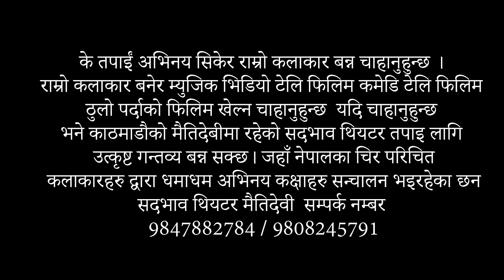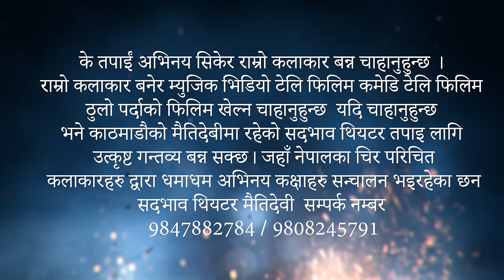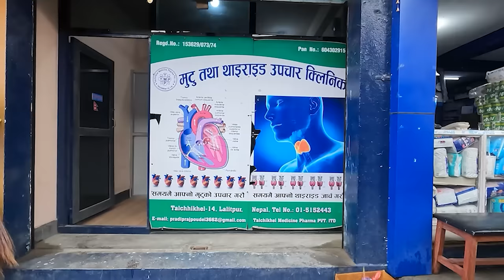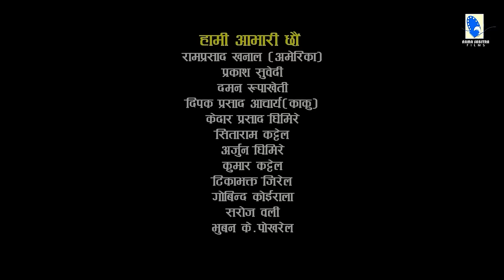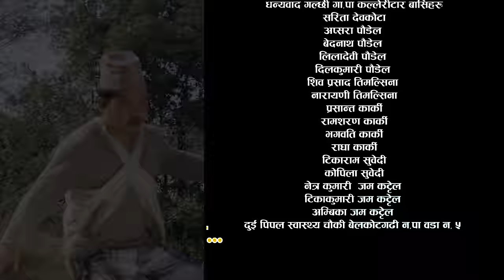Bhabiko Lekhant भाबिको लेखान्त || प्रधानको छोरीले किन भिरबाट हाम फाली त | Ep-42 | March 8, 2024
गरिबको जिबनमा खुसिको महत्तो तेति मात्रै रहन्छ जति चट्याङ पर्दा देखिने मिलिक्क उज्यालोको रहन्छ ।
एक क्षणको लागि घामको उज्यालो पनि बिर्साइदिन्छ अनि क्षणभर मै औशिको रात झै अन्धकार बनिदिन्छ ।
मानिसको जिबनमा आउने यहि उज्यालो र अन्धकारको कथा हो यो ।
भोग्नै पर्ने जिबनका रेखाहरुलाई कसैले मेट्न नसक्ने भाबिको लेखान्त हो यो ।

🎬 Cast
Mukunda Thapa
Tara K.C
Kamal Prasad Bhatta
Ramesh Adhikari
Gita Thapa
Lekhant Bhusal
Laxman Chaulagain
Ramesh Budha Magar
Aakriti Neupane
Manisha Ojha
Tika Ram Bhusal
Ritu Chhetri
Manish Acharya
Surendra Thapa
Sundar Mayalu
Bishnu Karki Chhetri
Bimal Bhattarai
Arjun Pandey
Sabin Ghimire
Predeep Raj Poudel
Asheesh Shrestha
Niraj Pantha
Arjun Karki
Lok Bahadur Karki
Sangita Dhungel
Ramesh Oli
Raju Sing
Anjana Budha magar
Agni Oli
Krishna Mangal Shrestha
Bhimsen B.C

🎬 Kitchen
Kopila Poudel

🎬 Make-Up
Pabu Bhattrai
Paru Sewa

🎬Media Supported
Artist Khabar

🎵 Music
Binaya Karki

🎵 Singer
Binaya Karki
Sangita Ranapayal

🎬 Camera
Gyan kumar katel

🎬 Edit
Sandip Chaudhary

🎬 Graphics/IT Manager
Aman Manandhar

🎬 Writer
Tulku Tamang

🎬 Director
Surendra Thapa

© Copyrights "ᴸᵉᵏʰᵃⁿᵗ ᴼᶠᶠᶦᶜᶦᵃˡ"
2024